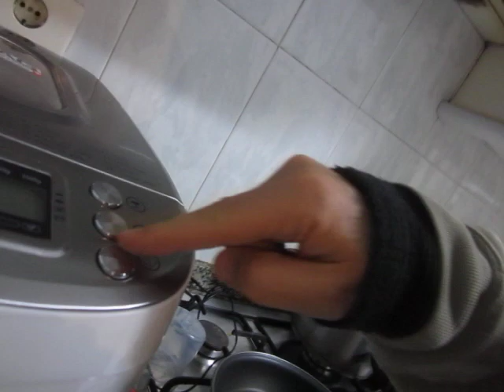Pan de calidad: la manera más fáci, rápida y barata de conseguirlo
andressoloTV una vez más haciéndote la vida más fácil. Aquí tienes el modo más barato, sencillo y rápido de hacerte pan con los mejores ingredientes.